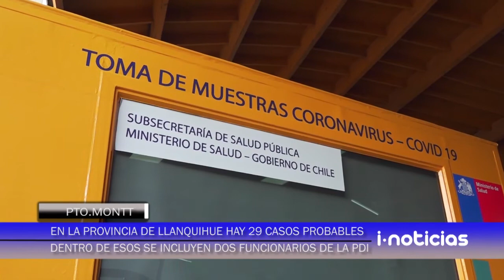Funcionarios PDI son casos sospechosos de variante Delta.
Funcionarios de la Policía de Investigaciones son enviados a residencias sanitarias por contacto estrecho con casos sospechosos de variante Delta.